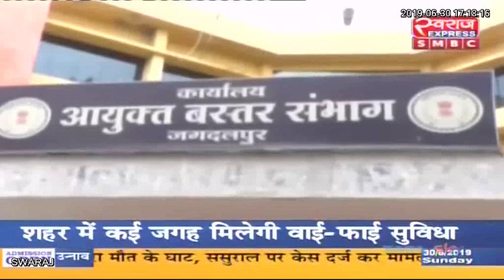बस्तर विकास प्राधिकरण की आज दूसरी बैठक सपन्न, कई महत्वपूर्ण फैसले हुए